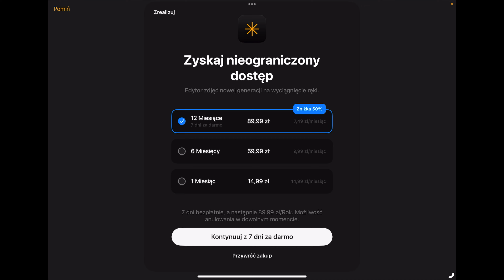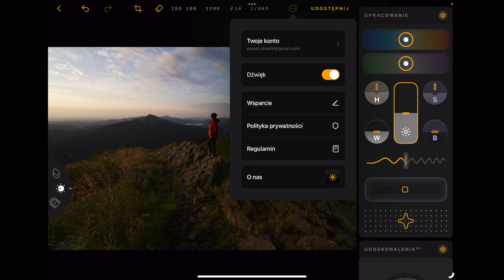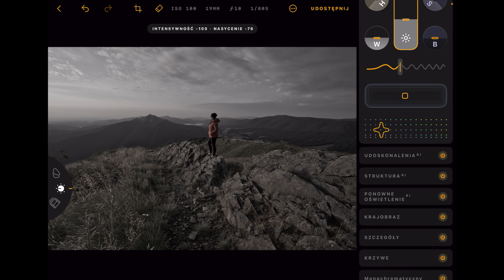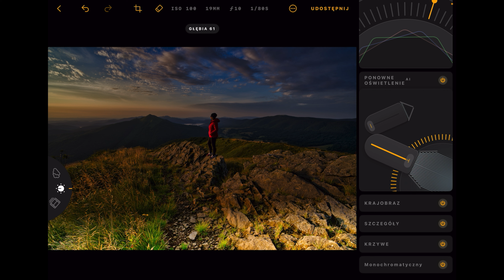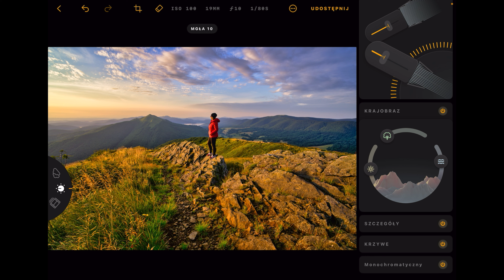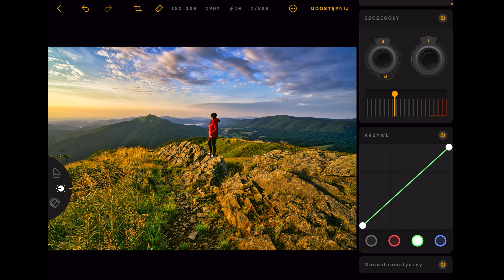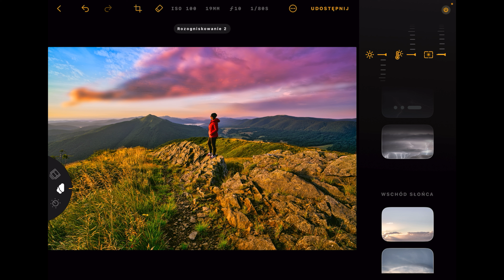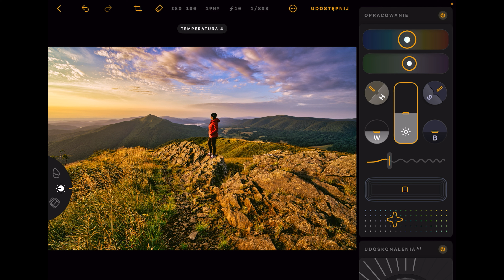Luminar na iPad / Edycja zdjęć na tablecie iPad Air M1 / Fotografia mobilna / Luminar for iPad OS 17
📸 MOJE KURSY, PRESETY I NARZĘDZIA DO LIGHTROOM I PHOTOSHOP

🌟 Kurs "Lightroom Classic Bez Tajemnic"
Chcesz opanować Adobe Lightroom i wynieść swoją edycję zdjęć na wyższy poziom? Dołącz do mojego kompleksowego kursu i odkryj wszystkie funkcje i techniki Lightrooma!

Co zyskasz?
🎓 Ponad 70 lekcji i 19 godzin kompleksowej nauki.
🖼️ Praktyczne ćwiczenia na dostarczonych plikach RAW
💬 Ekskluzywny dostęp do zamkniętej grupy wsparcia na Facebooku
🔄 Bezpłatne aktualizacje kursu
📺 Ucz się w swoim tempie, online lub offline
🔒 Gwarancja satysfakcji lub zwrot pieniędzy!

☕️ WSPARCIE KANAŁU!
Jeśli moje zdjęcia i filmy trafiają w Twój gust i chcesz dorzucić kilka litrów paliwa do mojego campervana lub postawić mi espresso – mówię „tak”! Twoje wsparcie pozwala mi tworzyć więcej wartościowych treści. Dzięki!

🎁 Pobierz Darmowe Presety New Horizons /Ai/ 2
Zwiększ atrakcyjność swoich zdjęć dzięki moim najlepszym darmowym presetom!

🎨 Moje organiczne nakładki do Photoshop
Dodaj swoim zdjęciom wyjątkowego charakteru dzięki moim niepowtarzalnym nakładkom.

Jeśli podobał Ci się film, nie zapomnij zostawić łapki w górę i podzielić się swoją opinią w komentarzu. Masz sugestie dotyczące kolejnych filmów lub pytania? Śmiało pisz!

📬 Dołącz do mojego newslettera
Bądź na bieżąco z najnowszymi aktualnościami, poradami i materiałami.

🔧 Polecane narzędzia i oprogramowanie
→ Adobe Lightroom I Photoshop

Niektóre z powyższych linków to linki afiliacyjne. Oznacza to, że bez dodatkowych kosztów dla Ciebie mogę otrzymać prowizję, jeśli zdecydujesz się na zakup poprzez te linki.